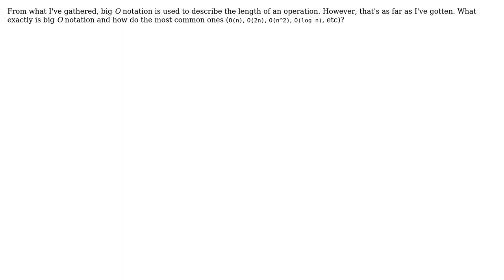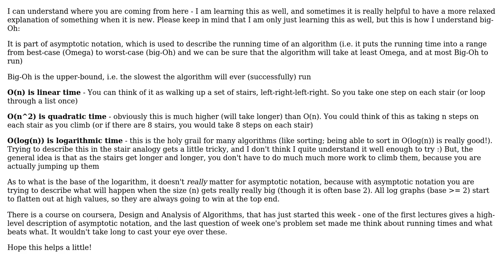Software Engineering: What exactly is "big O" notation?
With thanks & praise to God, and with thanks to the many people who have made this project possible! | Content (except music & images) licensed under CC BY-SA | Music | Images & others | With thanks to user Nick Burns user Cole Tobin and the Stack Exchange Network Trademarks are property of their respective owners. You are responsible for your own actions.